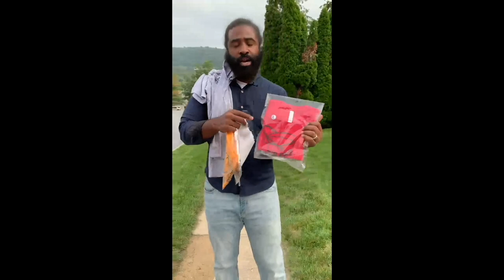TEAM FINAL RED vs OLYMPUS (MADE HOOPS 5th Grade) SPOOKY NOOK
Big Star & Raw Sports presents 2022 AAU Basketball featuring TEAM FINAL RED vs OLYMPUS.  This game took place on 2/6/22 at the Spooky Nook sports complex.

ONLINE STORES